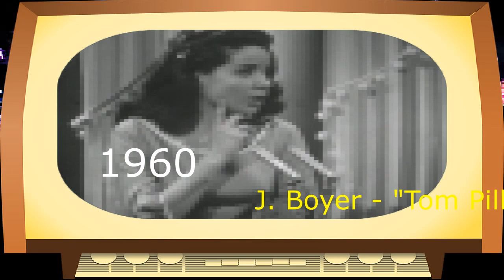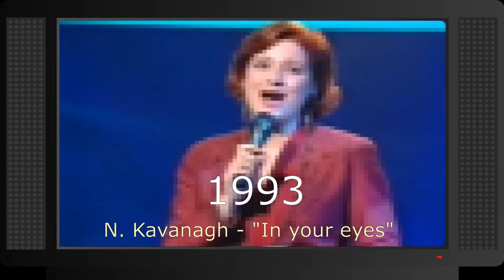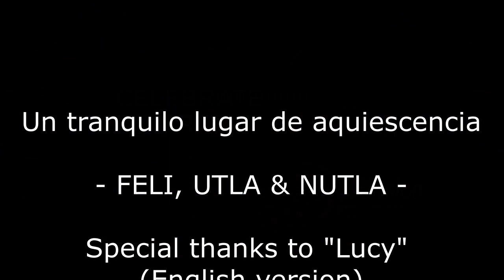HOMAGE AND COLLABORATIONS ⁂ Eurovision 2017 ⁂ (English version)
Esteemed followers,

Welcome to Eurovision: Here is a short story in pixelated art.

Kindest regards. ^^
«CELEBRATE DIVERSITY»

[**] Thanks "Lucy" ^^ for English Version.